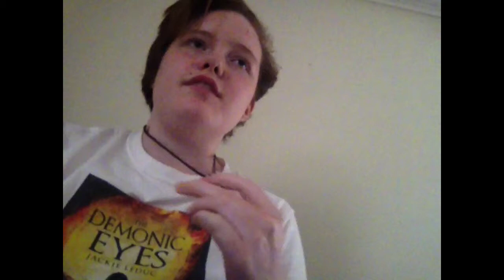I'M ON TELEVISION!!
Hey everyone!